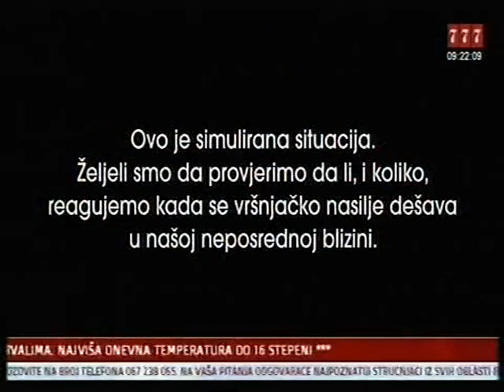13.3.2019. TV 777, Jutarnji program o vršnjačkom nasilju u Crnoj Gori